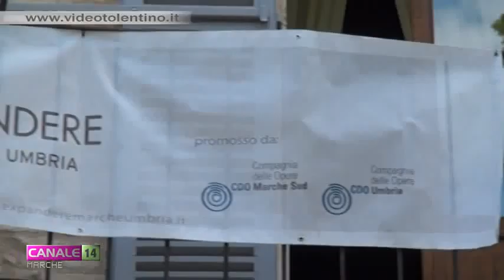Expandere 2015, vetrina per le aziende all'Abbadia di Fiastra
Si è svolto ieri giovedì 28 maggio all'Abbadia di Fiastra Expandere, un evento organizzato dalla Compagnia delle Opere Marche Sud, con sede a Porto San Giorgio, che si pone l'obiettivo di far conoscere le aziende del territorio e metterle in contatto con le realtà regionale e non solo.
Tema dell'edizione 2015 sviluppo e innovazione.